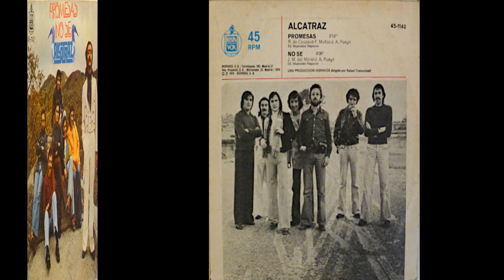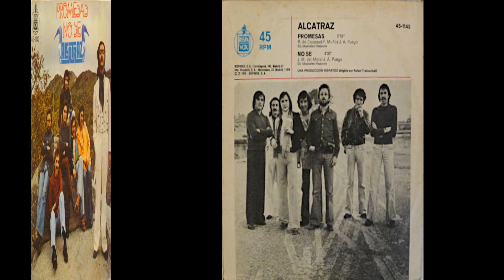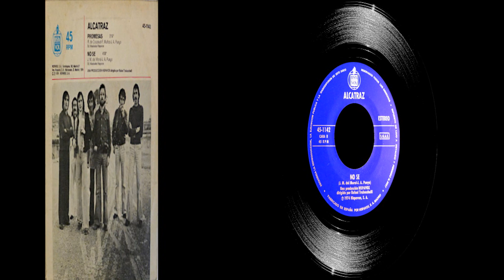Alcatraz - Singles Collection 2.- Promesas / No se (1974)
Segundo sencillo de esta superbanda española que nos vuelve a sorprender con un excelente disco que presenta en su cara "A" el tema: "Promesas", una mezcla de jazz y funky al estilo de Blood, Sweet and Tears o Chicago, compuesto por René de Coupaud, Feliciano Muñoz y Juan Antonio Pueyo, teclista, trompeta y cantante., respectivamente, de la banda.
La cara "B" nos presenta un tema de estilo similar al anterior aunque de tempo más lento, titulado: "No se", compuesto también por Juan Antonio Pueyo y José M. del Moral.
00:00  1. Promesas
03:27  2. No se